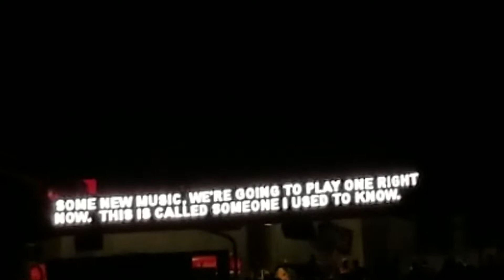2019 HLSR March 11 Zac Brown Band 1 - "Someone i used to know"